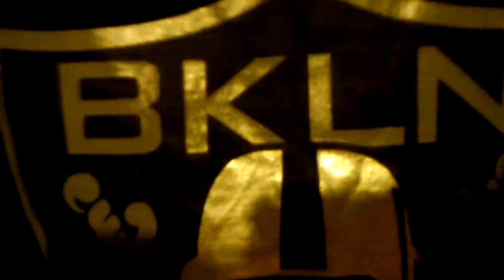4:18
Whack A Schmuck Face Off Show!!!